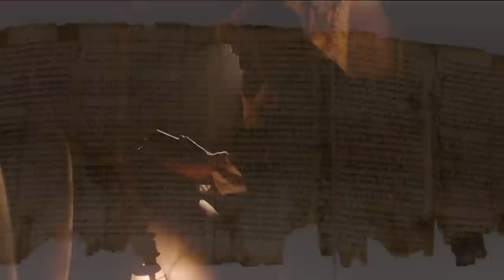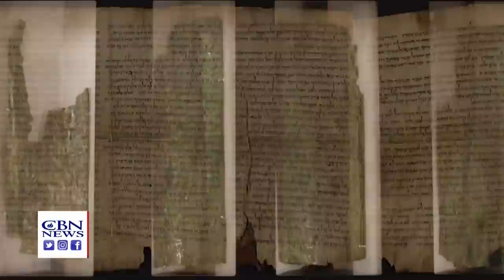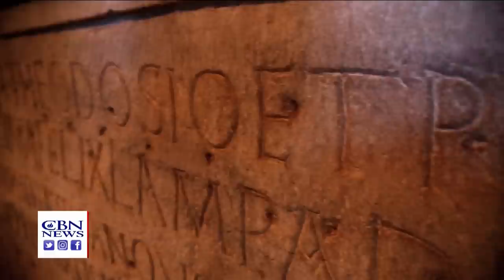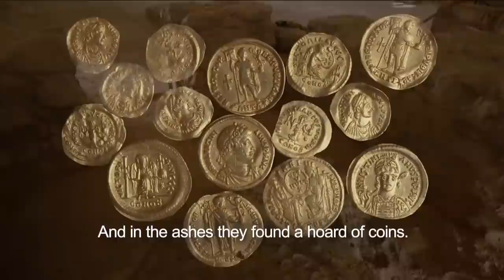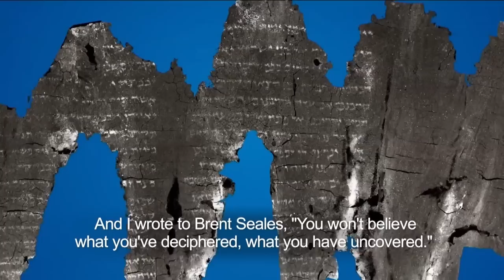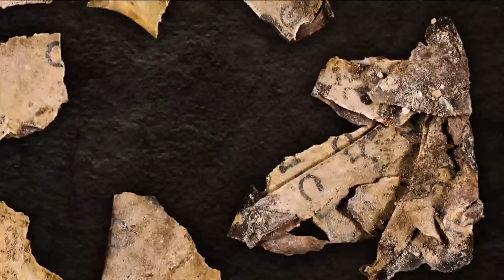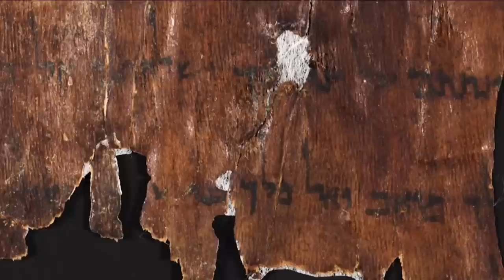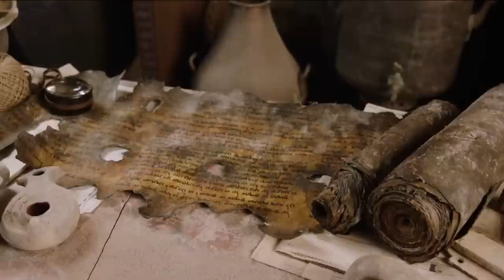The Hunt for Ancient Treasure | Christian World News - July 7, 2023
The search for billions in silver and gold begins with a 2,000-year-old treasure map.